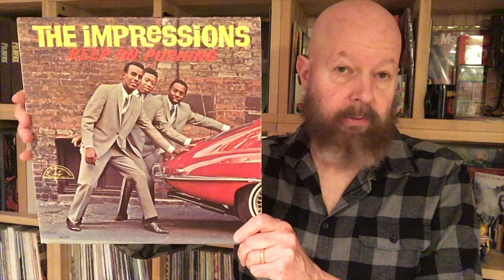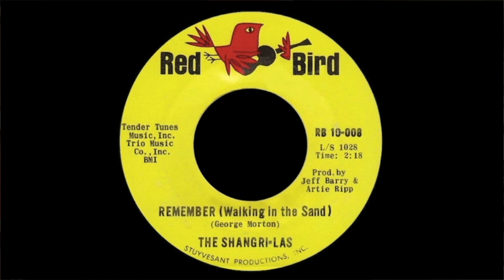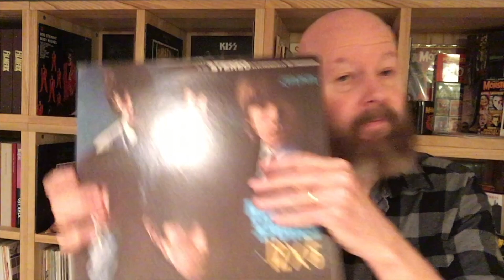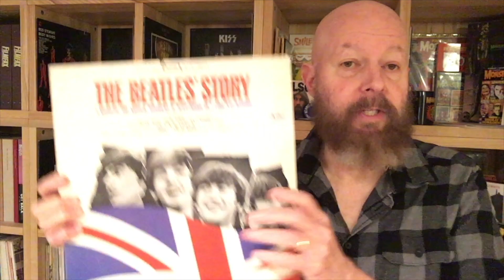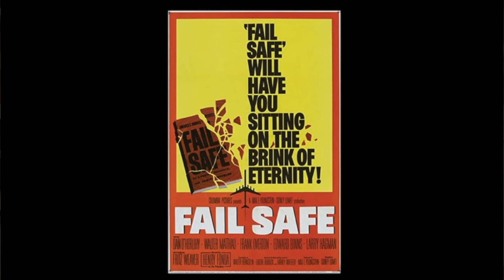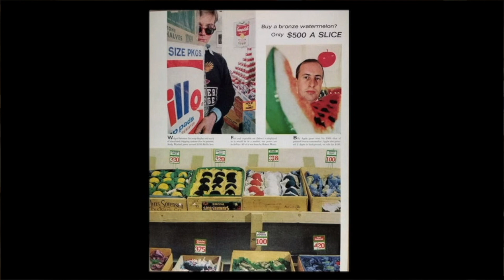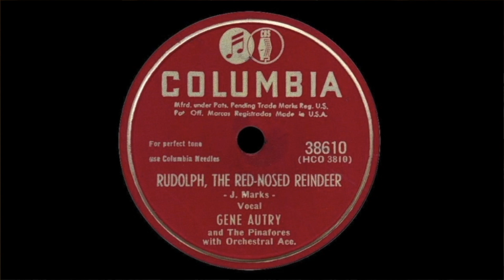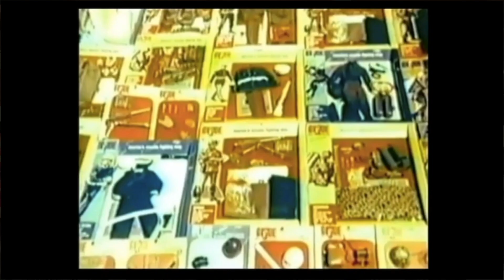213 US Pop Culture 1964 Part 7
The Beach Boys, The Beatles, Pretty Woman, Leader of the Pack, Elvis, Andy Warhol, Eliza Doolittle, Odd Job, Karen, GI Joe and Rudolph, The Red-Nosed Reindeer? It must be the fourth quarter of 1964!